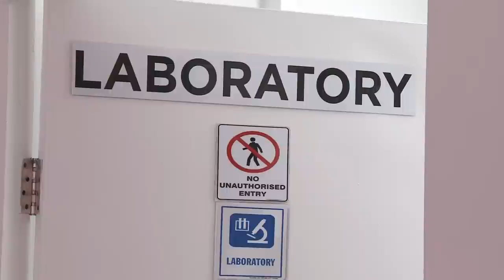[FROM THE ARCHIVES] Snail power | Carte Blanche | M-Net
On the menu in the fanciest restaurants in town, escargot is a delicious, mouth-watering delicacy but on a farm in the Western Cape, these humble snails are helping one family build an empire. With eggs that have become an indulgence, selling for up to R30,000 a kilo; shells used for compost; slime for cosmetics and meat that packs a protein punch, there seems almost no end to the value of snails. So, could these creature be the next farming frontier in South Africa?